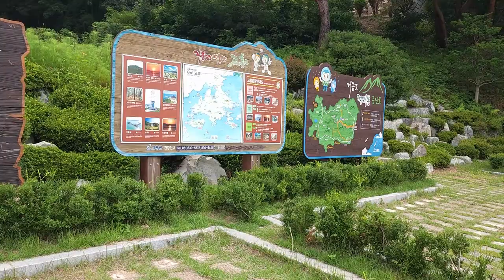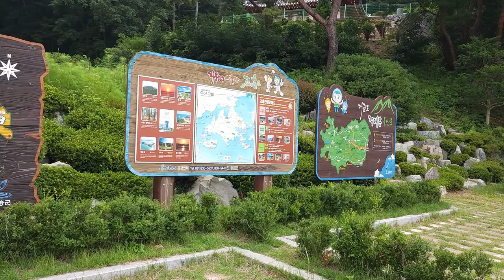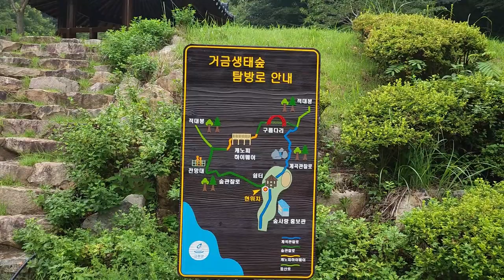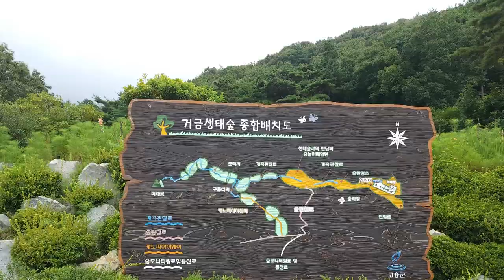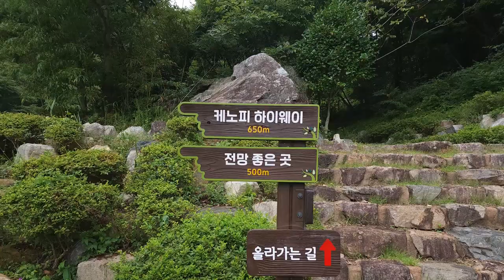한국 여행 : 고흥군 거금도 생태공원 / 드론 영상 (Richard Park/리차드박)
고흥군 거금도 생태공원 / Goheung-gun Geogeumdo Ecological Park
주소 : 전남 고흥군 금산면 신평리 293
전남 고흥군 가볼만한 곳 고흥군 거금도 생태공원 고흥군 거금도 오토캠핑장 드론 촬영 드론 영상 4K 리차드박 Richard Park